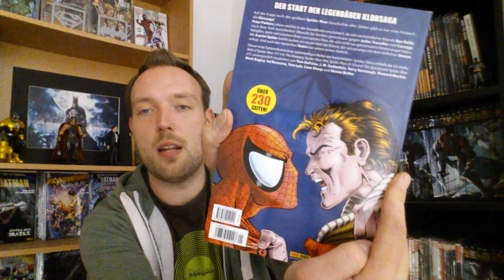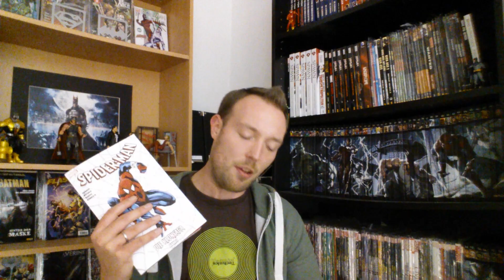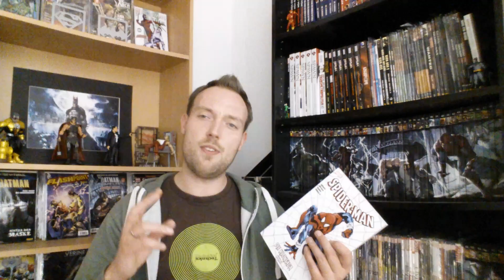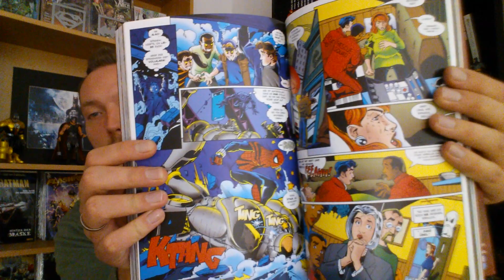Spider-Man Die Klonsaga Review/Fazit | Marvel Comics | Die Spider-Man Story | Panini Comics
Spider-Man Die Klonsaga 1-7